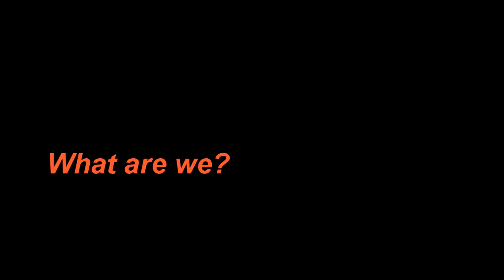Đogurt Squad | Killing Floor 1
Playing Killing floor 1 with Đogurt squad. We had fun so I hope you will have fun watching us having fun ;) idk. we're crazy.
Squad members:
Dingo - commando
Vomdip - demo
LeteciWombat - berserk
Bettley - medic